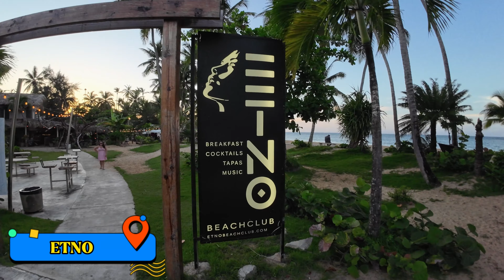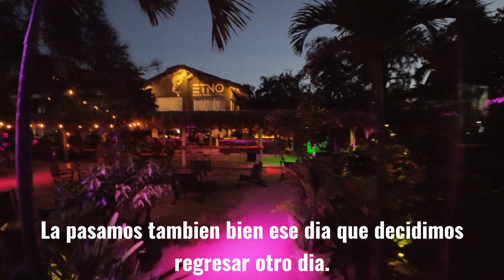Las Terrenas - Samana - Republica Dominicana - Etno Beachclub - Beach - Day 1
Las Terrenas is a charming beach town on the northeastern coast of the Samaná Peninsula in the Dominican Republic. It is known for its stunning white sand beaches, crystal-clear waters, and laid-back atmosphere.

One of the best places to enjoy the beach in Las Terrenas is at Etno Beach Club. This trendy beach club offers a variety of amenities, including a comfortable sunbathing area, a restaurant and bar, and a DJ booth. In the evening, Etno Beach Club transforms into a lively nightclub, where you can dance the night away to the beats of the resident DJ.

Las Terrenas is also a great place to enjoy a variety of water sports activities. You can go kayaking, stand-up paddleboarding, kitesurfing, and windsurfing. You can also book a boat tour to go whale watching or snorkeling.

If you are looking for a relaxing and unforgettable beach vacation, Las Terrenas is the perfect destination for you. With its stunning beaches, charming town, and variety of activities, Las Terrenas has something to offer everyone.

00:00 Intro
00:15 Santo Domingo Airpot
1:13 Hertz
1:45 Trip from Santo Domingo to Las Terrenas
2:06 Beach
4:00 Etno Beachclub
6:20 Review Etno Beachclub